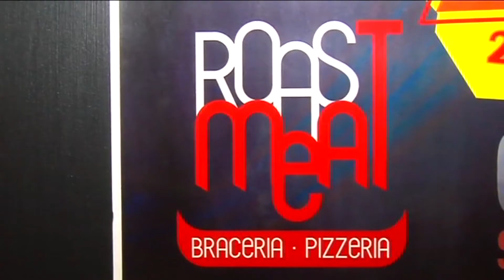FASHION ONE // ROAST MEAT (Soleto) Con Piero Ciakky e ospite Sergio Sgrilli (Zelig)